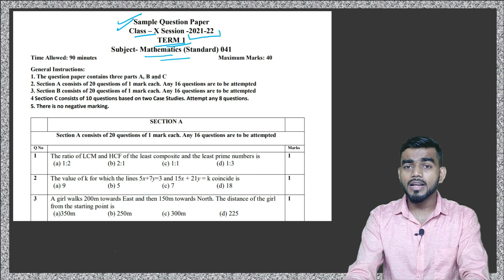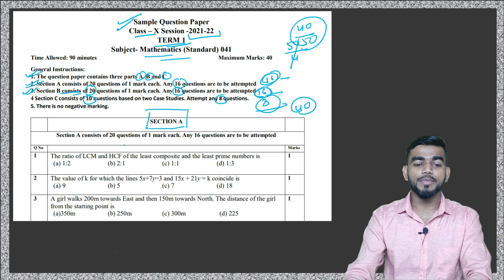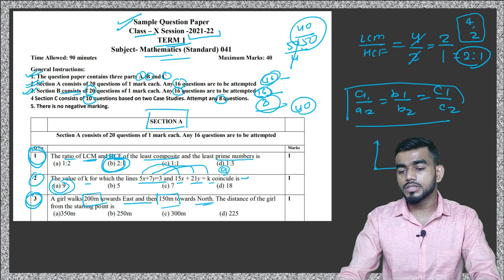maths sample paper solution class 10 cbse 2021-22 || #1